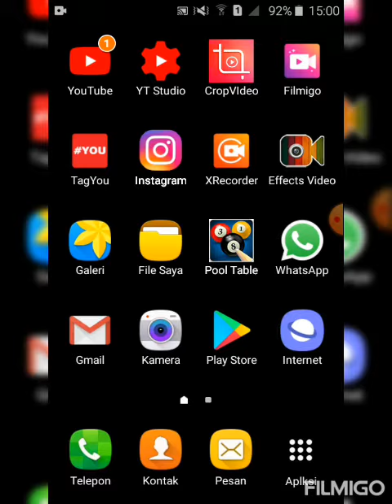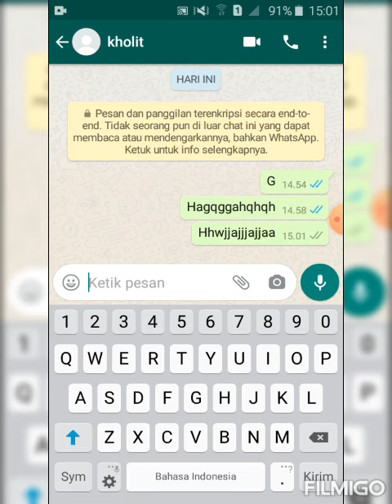TOMBOL ENTER JADI TOMBOL KIRIM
ini adalah tutorial merubah tampilan teks whatsapp, merubah tombol enter menjadi kirim, genzo vlog id,